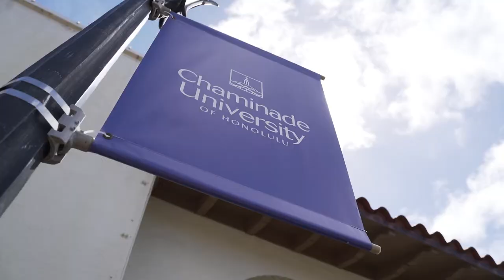Meet Holly '20 | Nursing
Nursing student Holly '20 talks about her transfer experience to Chaminade from the community college system.

"Coming in as a transfer student is different because you have so many other credits. I feel like I could focus more on my Nursing degree."